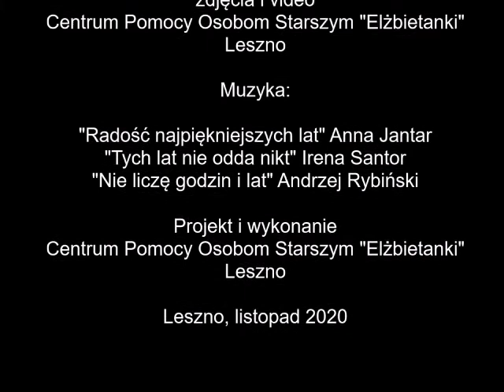Pierwszy rok Centrum Pomocy Osobom Starszym, Leszno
Centrum Pomocy Osobom Starszym w Lesznie minął pierwszy rok działalności. Z tej okazji zapraszamy do obejrzenia i wspominania wspaniałych chwil z naszymi Podopiecznymi.